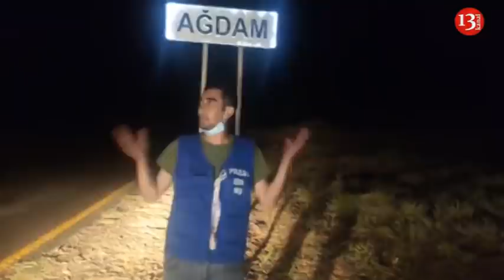"CƏBHƏDƏ ATƏŞ davam edib!"-Tovuzun AĞDAM KƏNDİ BU GECƏ: Canlı REPORTAJ